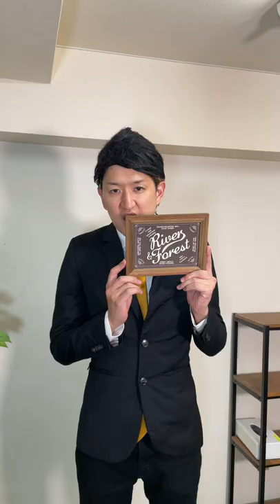『木村拓哉、長澤まさみ』に興奮する、小日向文世モノマネ。。【マスカレードナイト】【マスカレードホテル】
マスカレードナイトのshorts動画！
木村拓哉さん、長澤まさみさんに興奮する、
小日向文世さんのモノマネ。。ww